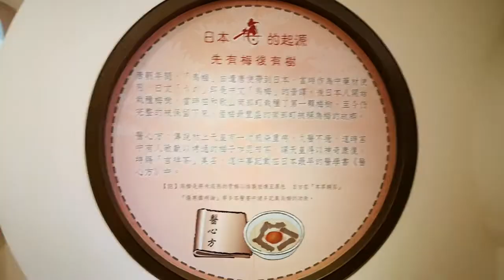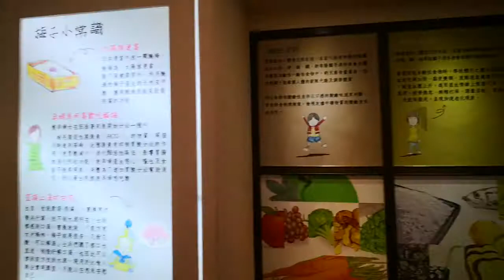嘉義 梅問屋 梅子元氣館